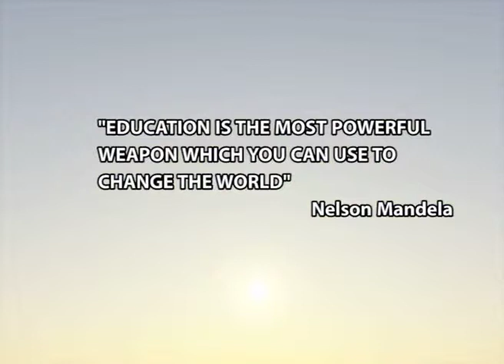ADHURA SAPNA animated short film 3D project